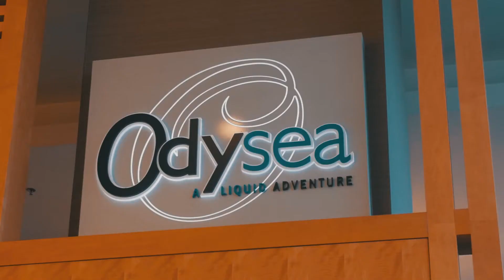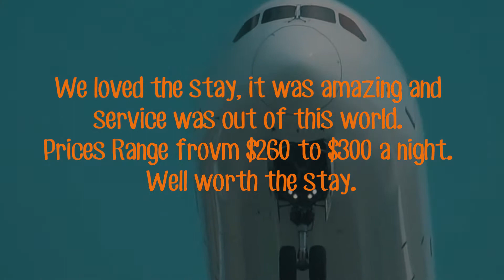San Diego Hilton Stay Episode #1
We live 2 hours away from San Diego, visited often and loved the Hilton hotel when we visit. The vacation and Navy Pier were amazing, along with Lego Land, Sea World and Belmont Park